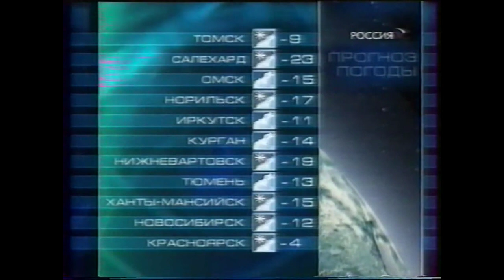Прогноз Погоды Россия 08.01.2009 02.45